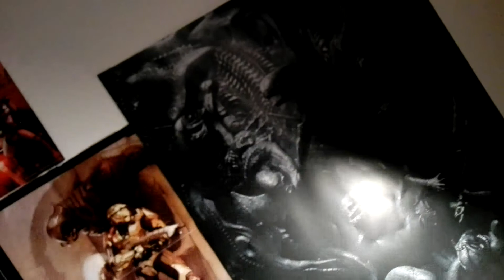Update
Jk Rendition